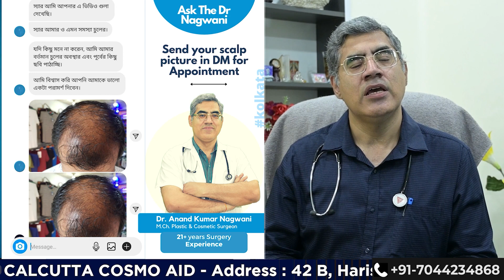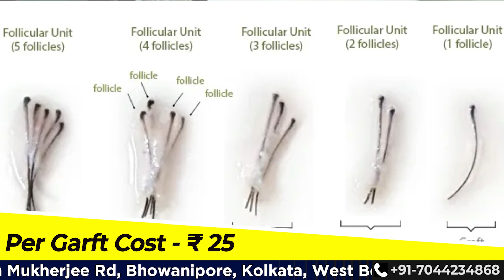Cost of Hair Transplant in Kolkata || Dr. Nagwani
Certain things help us to calculate the price of a hair transplant.
This is why it is so difficult to get an exact price for a full hair transplant procedure.
While the price of the procedure may vary from person to person.

Factors affecting the cost of the hair transplant

The density required for transplant:
The number of grafts provided will depend on how bald a person may be coming into the surgery.

The total number of grafts required:
Depending on the side of the area that requires grafts you can sometimes be charged on a per graft basis for the surgery.

The technique:
Different techniques may need to be used to insert multiple hair follicles per graft or utilize one of two methods for the surgery. The traditional method for implanting the hair follicles is called FUT whereas the advanced stitch-less procedure is known as FUE. The second procedure technique can produce a faster recovery time and a much more natural look but it does cost considerably more.

Most importantly, the operating doctor for hair transplant surgery should be a qualified plastic surgeon that has many years of experience in the industry. As well as the experience that a doctor can provide, the quality of their results also comes into consideration. If a doctor has performed quality work in the past and can reference several excellent and natural-looking surgeries that they have performed, they can often command a higher price.